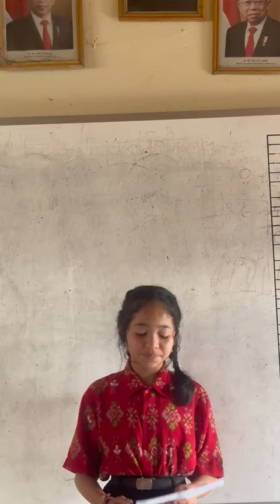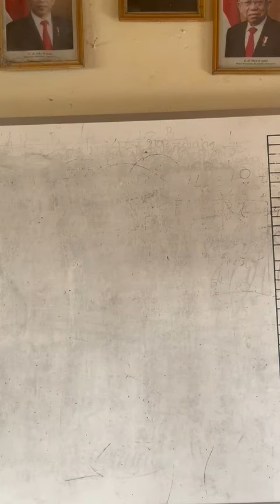16 Mei 2024